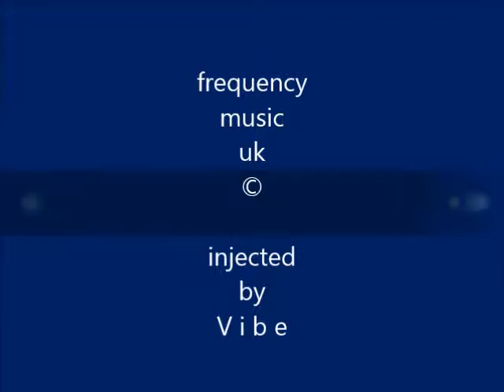2017 m o m u s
Film sound tracks

Frequency music uk
Vi b e    c h a n n e l